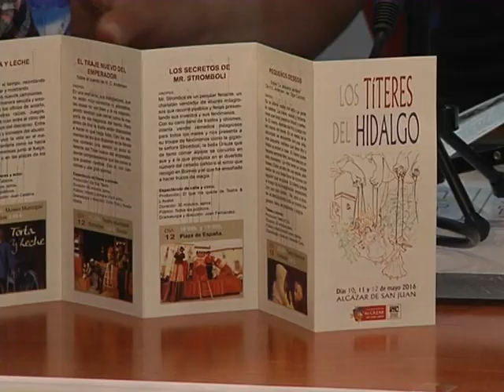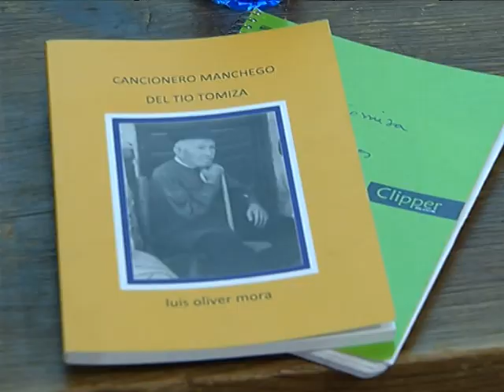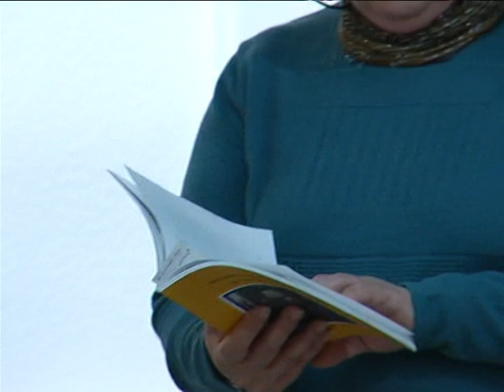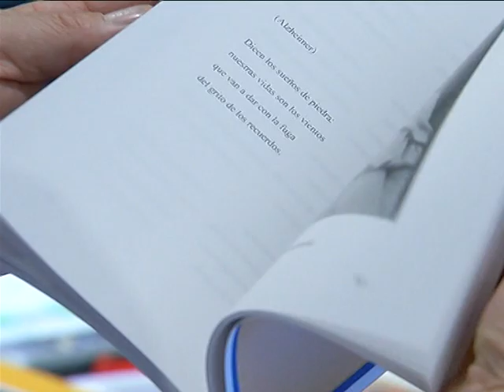Informativo viernes, 6-mayo-2016